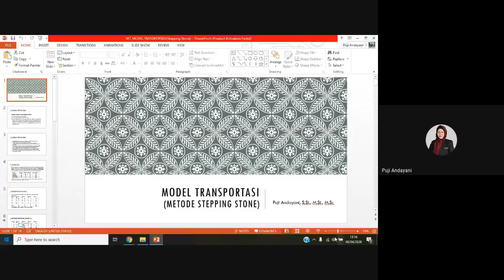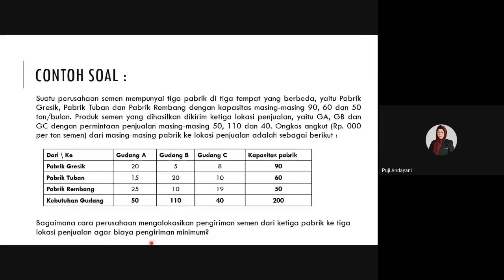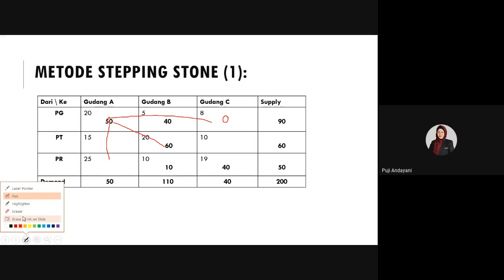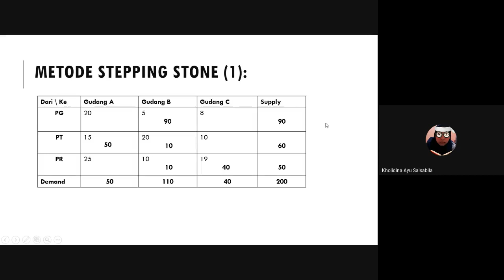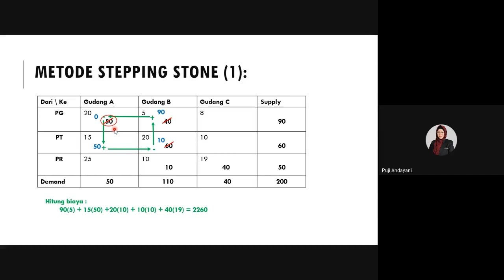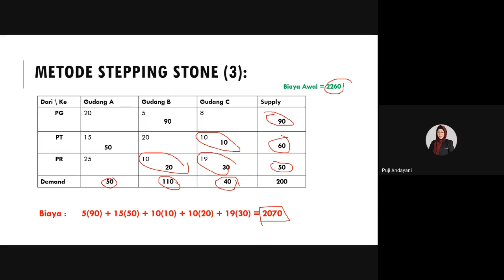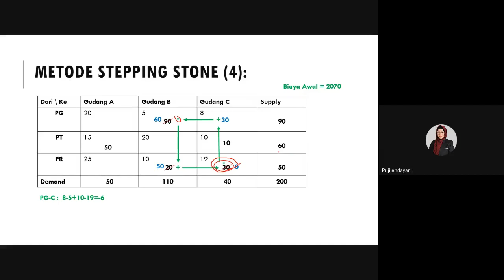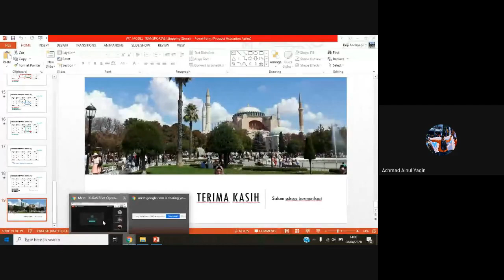Metode Stepping Stone | Model Transportasi | Riset Operasi